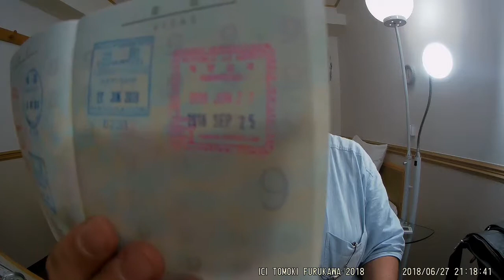VLOG 029 釜山に到着